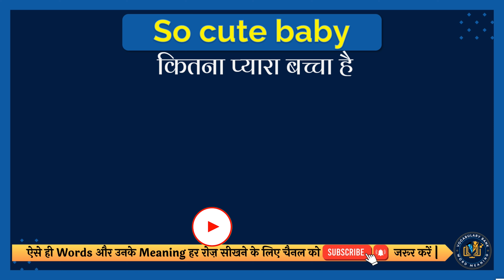So cute baby meaning in Hindi | So cute baby english to hindi | So cute baby ka matlab kya hota hai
इस वीडियो में आप So cute baby का हिंदी में मतलब समझेंगे और साथ में So cute baby का correct pronunciation भी सीखेंगें यानि की आप So cute baby के अर्थ के साथ साथ ये भी सीखेंगें की So cute baby को कैसे सही से बोले या So cute baby को बोलने का सही तरीका क्या है |

तो सिर्फ एक मिनट में सीखिए So cute baby को|
Let’s learn Hindi Meaning of So cute baby in detail.

So cute baby का हिंदी में अर्थ होता है
कितना प्यारा बच्चा है

So cute baby को इन उदाहरणों से और अच्छे से समझ सकते हैं
You were such a cute baby,"" I said to her.
तुम बहुत प्यारी बच्ची थी,'' मैंने उससे कहा।

तो दोस्तों आपने इस वीडियो में इन समस्याओं का उत्तर समझा:
1 So cute baby meaning in hindi
2 So cute baby english to hindi
3 So cute baby ka matlab kya hota hai